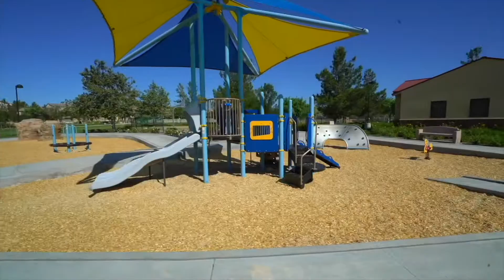28372 Vista Del Rio Dr, Valencia, CA 91354 UnBranded